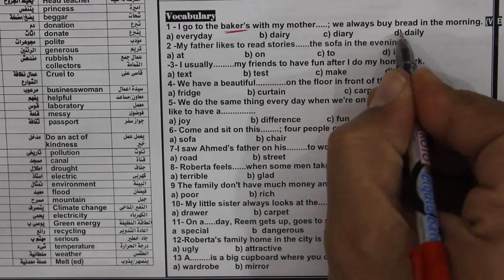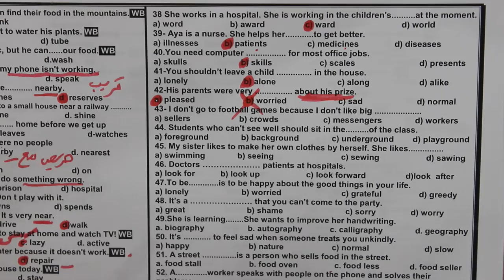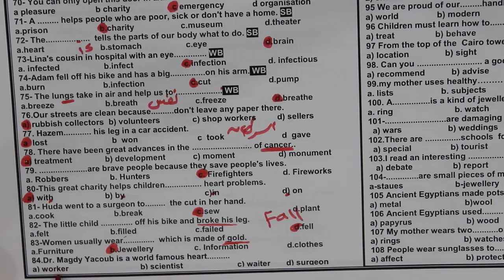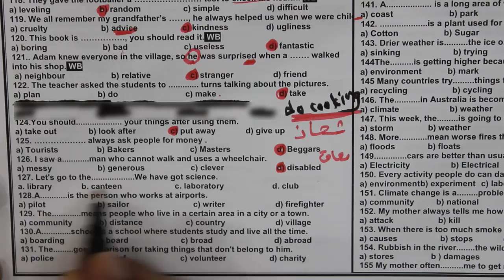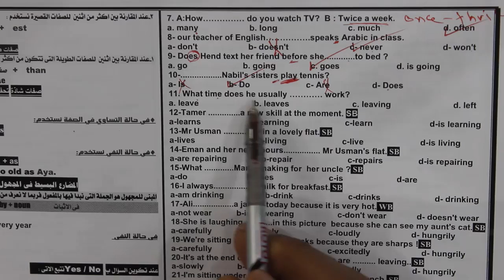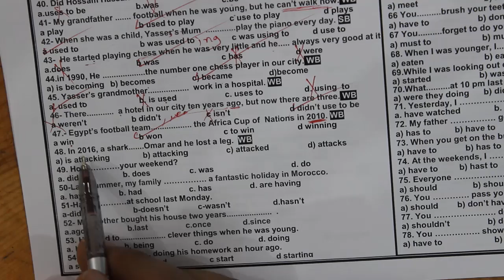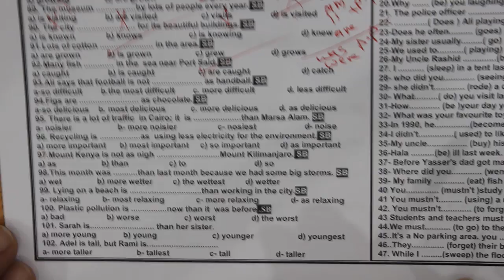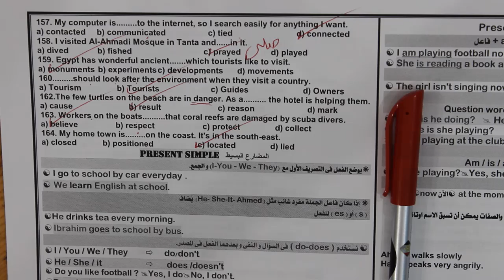اقوي مراجعة انجليزي تانيه اعدادي|مراجعة اللغه الانجليزيه تانيه اعدادي 2022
اقوي مراجعة انجليزي تانيه اعدادي
 انجليزي تانيه اعدادي
مراجعة اللغه الانجليزيه تانيه اعدادي 2022
انجليزي تانية اعدادي الترم الاول
,مراجعة انجليزى ثانية اعدادى
,انجليزى ثانية اعدادى
,تانية اعدادي انجليزي المنهج الجديد
,انجليزي تانية اعدادي
امتحان اللغه الانجليزيه ثانيه اعدادى
,ثانية اعدادى اللغة الانجليزية
,مراجع
ة ثانية اعدادى ترم اول
,مراجعة الترم الاول انجليزى ثانية اعدادى
,ليله الامتحان انجليزي تانيه اعدادي الترم الاول
,تانيه اعدادي انجليزي
2021,ثانية اعدادى انجليزى
,انجليزى ثانية اعدادى ترم اول
,المراجعة النهائية ثانية اعدادي انجليزي
,اللغة الانجليزية ثانية اعدادى